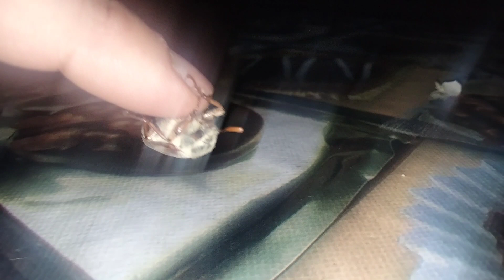Хрущ прилетел в гости прям на стол 14 мая 2022 г. Украина Днепропетровская область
В селе больше контакта с природой.
Прилетел главное прямо на стол.